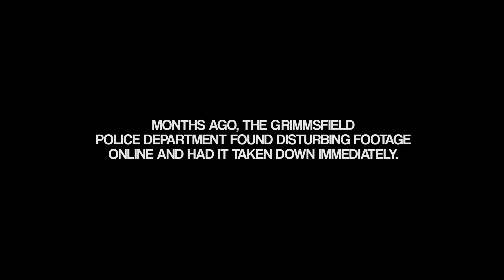I Saw Him Official Trailer HD | E6IX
I Saw Him - Trailer #1

“I Saw Him” by Samuel Dubois and Philippe Costa-Azevedo.

Starring Philippe Costa-Azevedo et Alexandre Leclerc-Groulx.

After a few months, the disturbing livestream footage of Robbie has been released to the public by the Grimmsfield Police Department.

From the twisted minds of E6IX Productions, be prepared to confront the inner depth of your fears delivered through provocative storytelling and blood-chilling short thrillers every month.

If you like discomforting tension, unsettling premises, and shocking twists, E6IX Productions won’t disappoint!

(Français)

I Saw Him - Bande Annonce #1

“I Saw Him" par Samuel Dubois et Philippe Costa-Azevedo.

Avec Philippe Costa-Azevedo et Alexandre Leclerc-Groulx.

Après quelques mois, les images troublantes du livestream de Robbie ont finalement été laissées au public par le Département de Police de Grimmsfield. La discrétion des téléspectateurs est conseillée.

De l’esprit tordu des Productions E6IX, préparez-vous à faire face  à vos plus grandes peurs par le biais de récits provocants et de thrillers sanglants.

Si vous aimez les tensions inconfortables, les prémisses dérangeantes et les rebondissements choquants, E6IX Productions ne vous décevra pas!